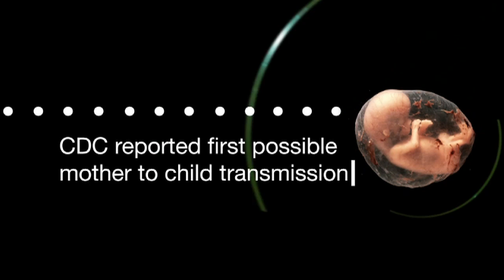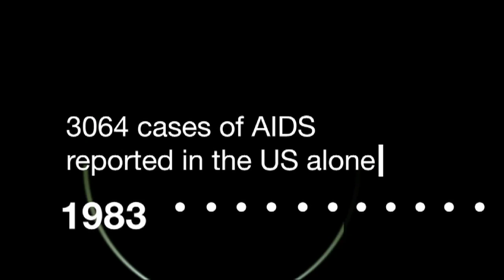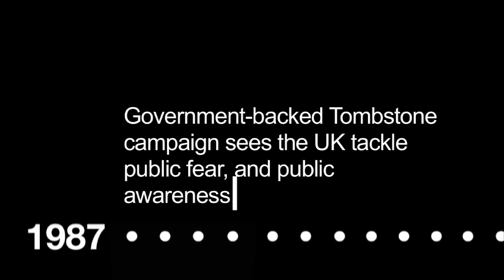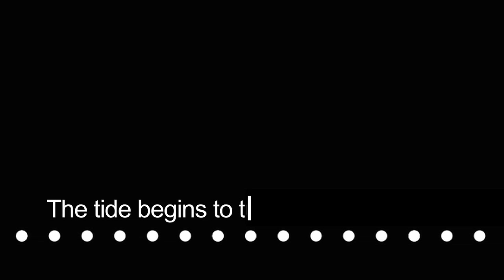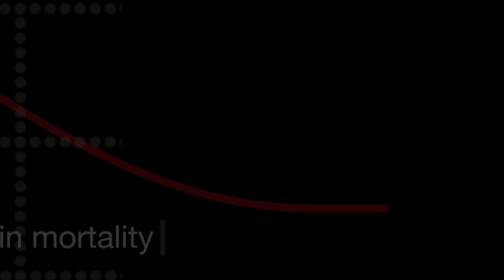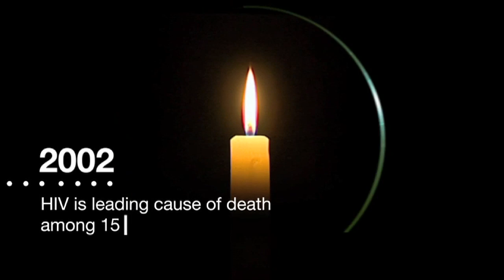HIV / AIDS 30 Years On (Part 1 of 2)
Part 1: A brief history of the HIV/AIDS epidemic so far. Filmed for the Saving Lives Trust  by Doctors from the Birmingham Heartlands HIV Service.